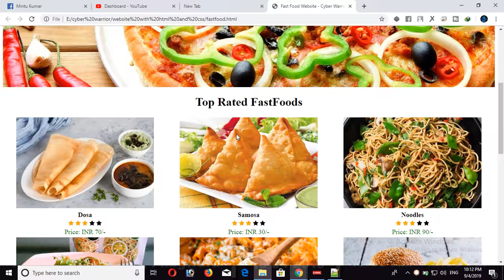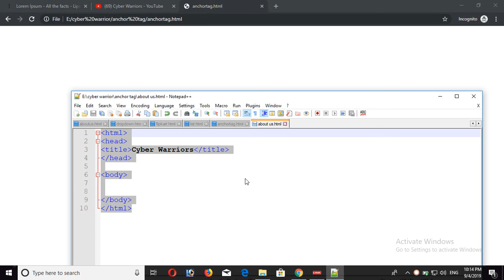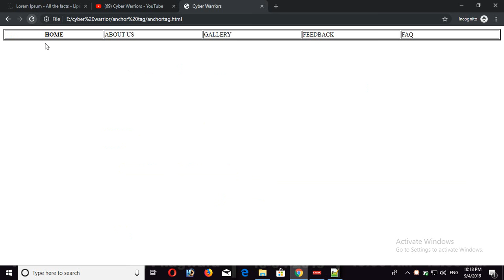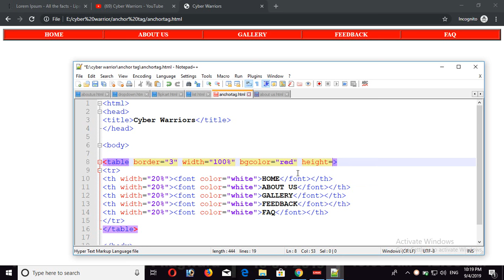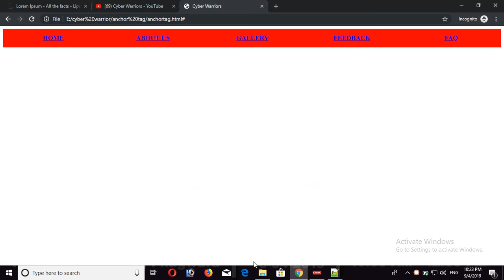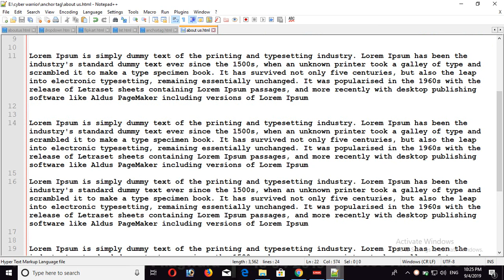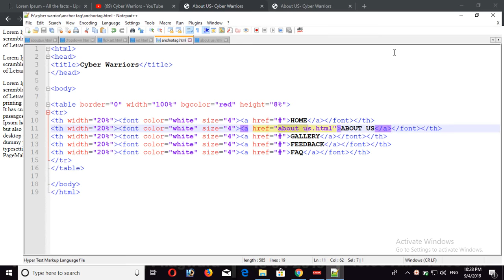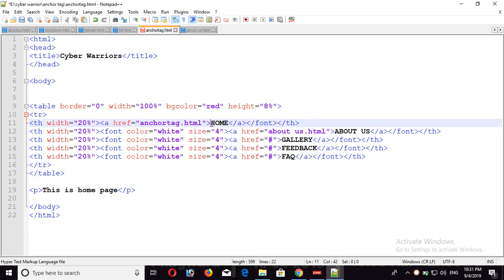14. How to link pages in HTML, Anchor Tag in HTML by cyber warriors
Hello friends in this video i will teach you all about anchor tag in HTML that how you can link the pages of the website so that when you will click on any navigation option then you will be able to jump to that particular page.

Hop you all will like this video and this video will be helpfull to you